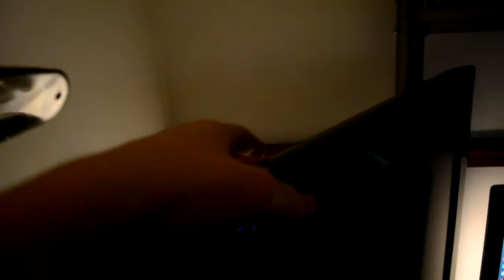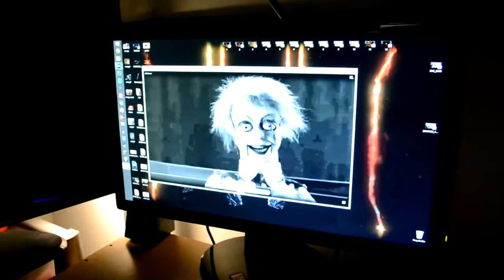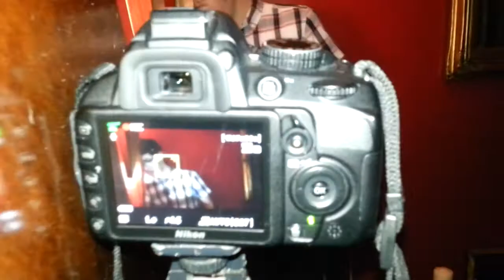SORRY..!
► NoScope!

- BPlays